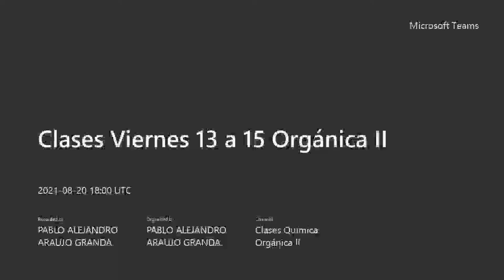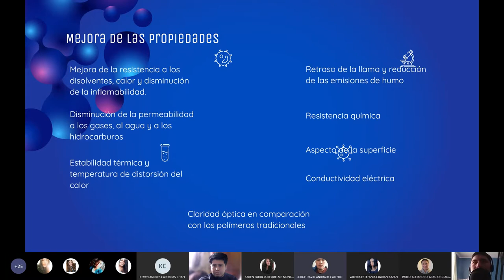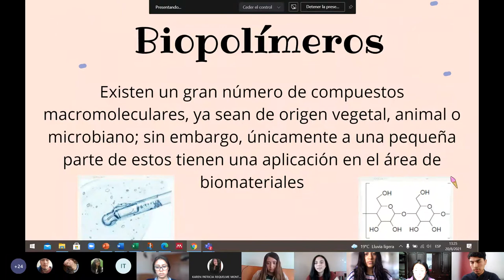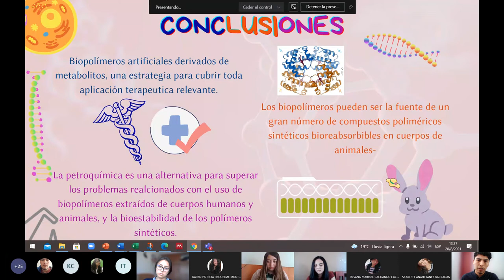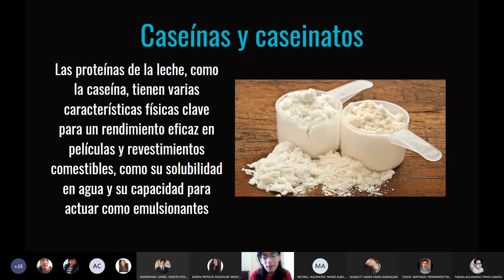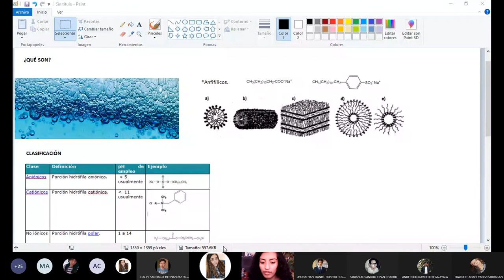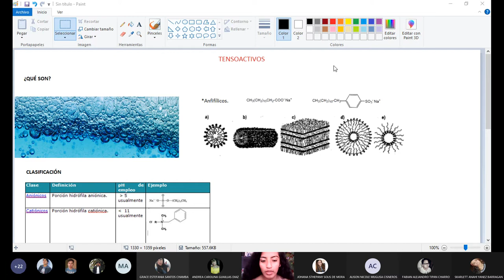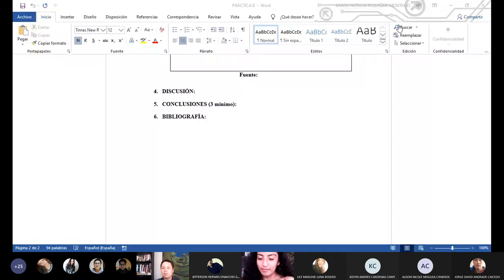Orgánica II - PAE: Final de exposiciones y explicaciones sobre práctica de tensoactivos - 2021.08.20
En este PAE se terminan las exposiciones de los chicos y se brindan las explicaciones sobre la práctica de tensoactivos.